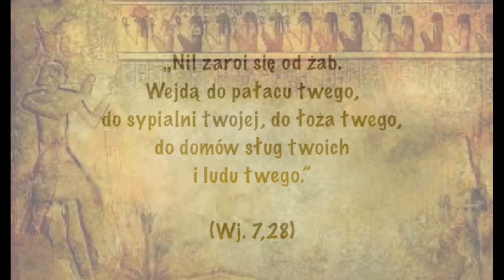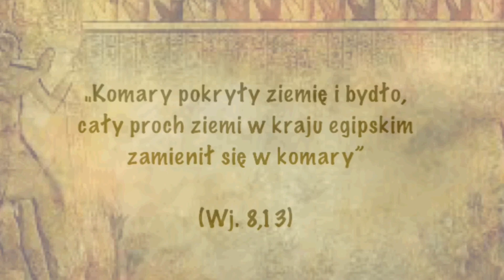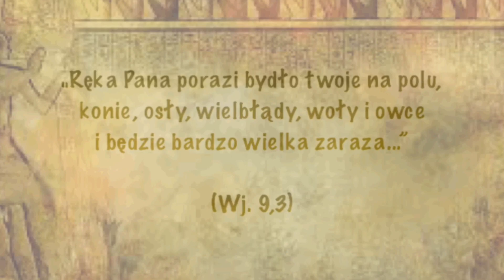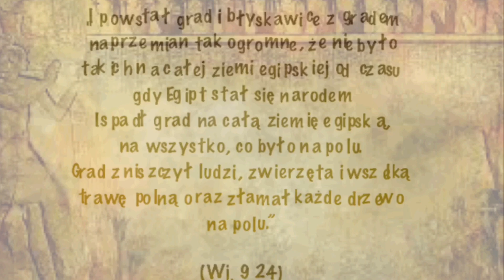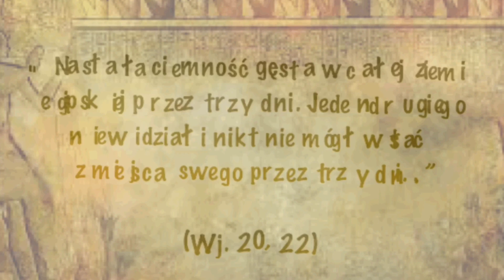PLAGI EGIPSKIE I CZASY OSTATECZNE!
ŚWIĄTECZNE OKAZJE NA MEGA STRASZNIE WYPASIONE BLUZY!! JUŻ TERAZ CZEKAJĄ NA WAS ZNIŻKI!! POZA TYM W TEN SPOSÓB WESPRZECIE MÓJ KANAŁ:-) TO DZIĘKI WAM ON ISTNIEJE! DZIĘKUJĘ WAM ZA POMOC!
UŻYJCIE KODU, A OTRZYMACIE EXTRA 5% ZNIŻKI ($49+!)
UŻYJCIE KODU, A OTRZYMACIE EXTRA 10% ZNIŻKI ($99+!)